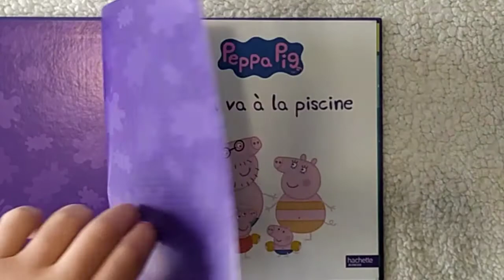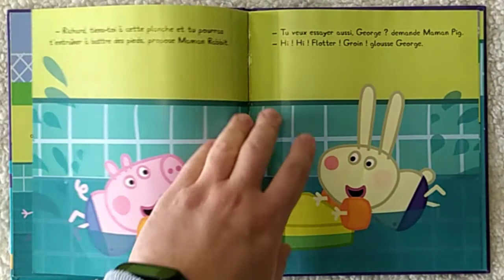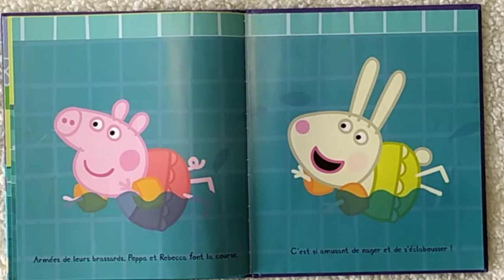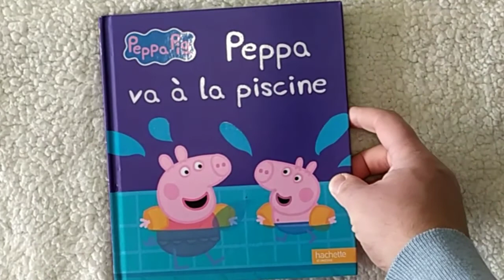HISTOIRE DU SOIR : Peppa Va à La Piscine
Pour commander ce livre à vos enfants, c'est par

Découvrez  "Peppa Va à La Piscine" de Neville ASTLEY

Peppa et George vont à la piscine avec leurs parents. George ne sait pas encore nager, comment va-t-il faire ?

Auteur : Neville ASTLEY
Éditeur : HACHETTE